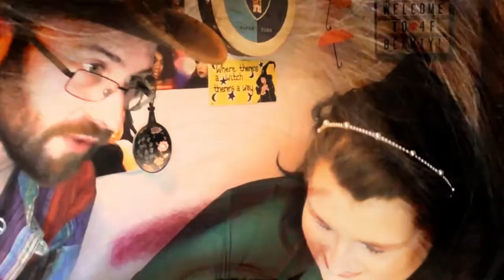Kaleidos | Lunar Lavender Palette | First Impression and Tutorial | ASMR Makeup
So because I love the other five thin Kaleidos palettes that I have, I bought the to newest ones, and knowing my love of purples, of course I tried Lunar Lavender first!  This one has a duo chrome pigment/shadow in it, so I was super excited to try it out.  Is it as good as the previous thin six pan palettes?  Y'all have to watch to find out!  I'll film with the more neutral palette soon so keep an eye out.

4F Beauty is aimed at ALL skill levels, from beginners to expert, so my films are longer as I take time to explain each stage. Please feel free to speed the film up if you are at a more expert level.